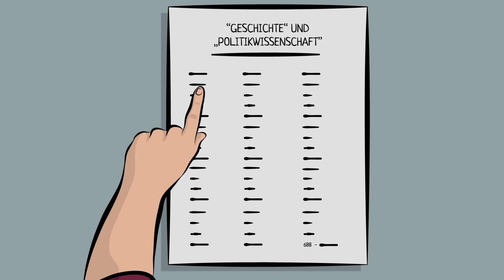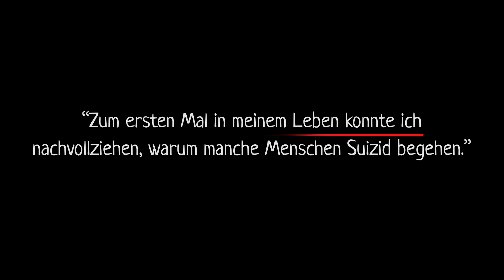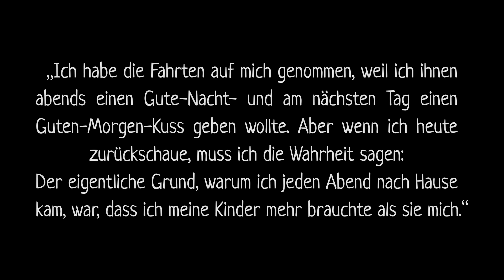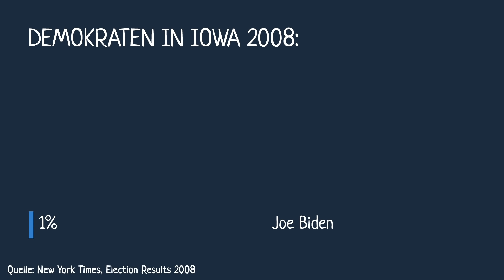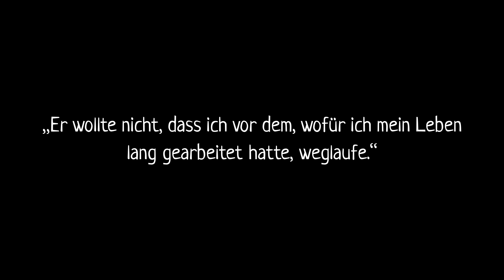Bevor Joe Biden berühmt wurde… | KURZBIOGRAPHIE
► Klar, Joe Biden ist der Präsidentschaftskandidat der Demokraten bei den US-Wahlen im Herbst 2020. Und weiter? Hmmm... Zugegeben: Wirklich viel wusste auch der Biograph vor diesem Video nicht über seine Person. Und war am Ende umso überraschter, was dieser Mann schon alles durchmachen musste. Denn der 77-Jährige hat eine wirklich bewegende Vergangenheit...

Redaktion: Luise Gand
Illustration: Shirin Kamali (Video) und Felix Rohrberg (Thumbnail)
Compositing: Judith Haslinger